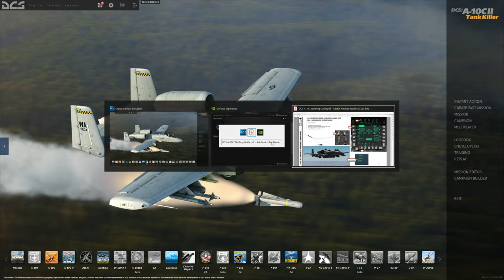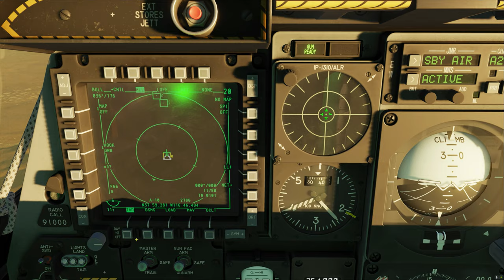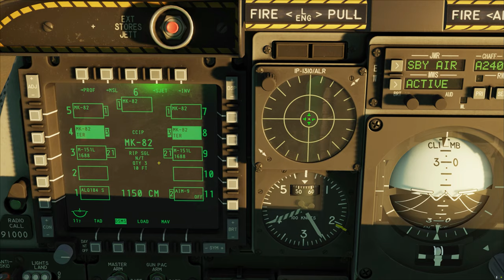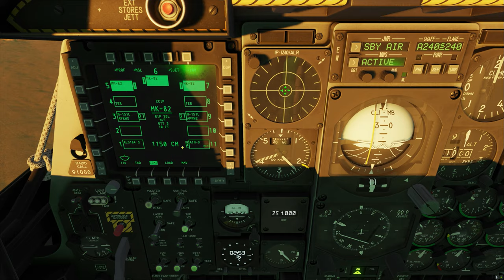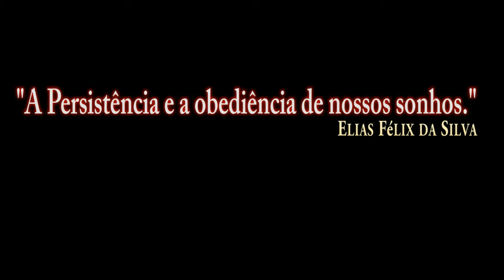DCS World:A-10CII TanKKiller_MK-82/PT-BR_VÍDEO 1628